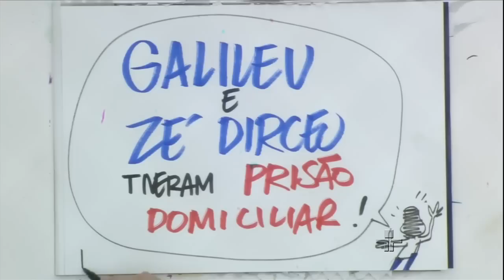Roda Viva | Denise Fraga | 18/01/2016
Carioca de Lins de Vasconcelos, bairro da zona norte do Rio, ela vive há mais de 20 anos, em São Paulo, onde se divide entre o teatro, a televisão e o cinema, sem contar as crônicas que publica regularmente no jornal folha de São Paulo. A coleção de sucessos inclui, por exemplo, "Trair e coçar é só começar", peça de Marcos Caruso, ou "A alma boa de Setsuan", de Bertold Brecht, vista por mais de 200 mil espectadores. Agora está de volta ao tuca com mais uma obra de Brecht, "Galileu, galilei". Denise Fraga é a convidada de hoje do Roda Viva.